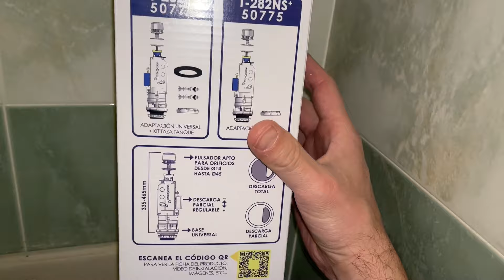Cambiar esta Pieza ¿Soluciona que NO puedes Tirar la Cadena?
Descubre si es posible cambiar la pieza de la cisterna por una universal tan fácil como parece en una Water Inodoro Gala, yo lo he probado para ti.

Si tu vater no funciona o la cadena no tira, ¿puede esta pieza universal solucionar este problema? Descúbrelo en este vídeo porque lo universal a veces no encaja y si en este caso puedes cambiar la pieza interior de la cisterna Gala tal caul verás si es posible o no.